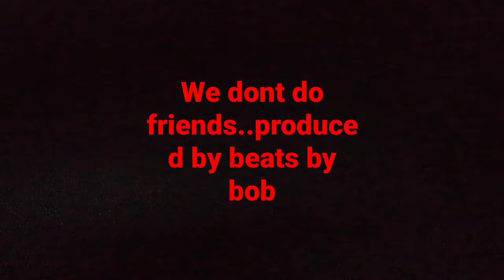beats by bob..dont do friends